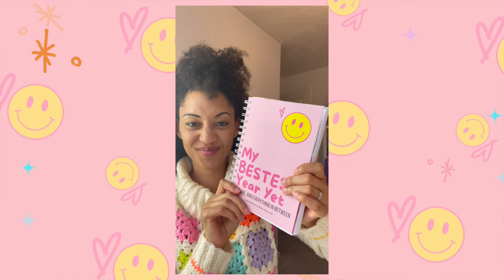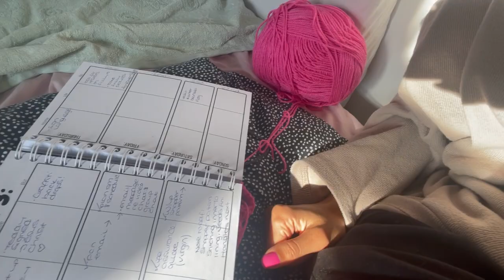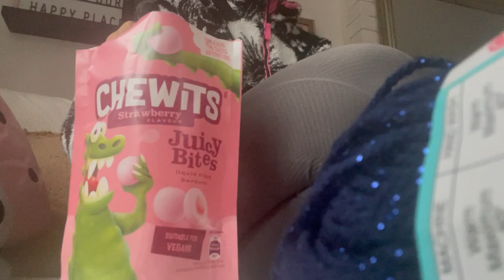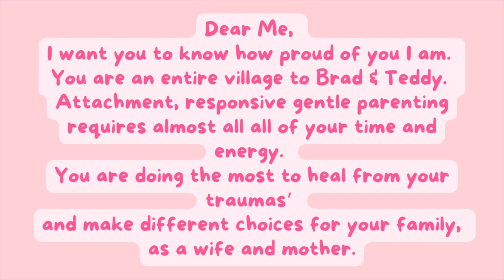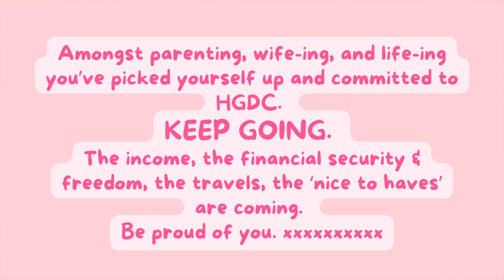Crochet Designer. SAHM. Tired but thriving. ♡ HG Designs Crochet Podcast ♡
Hey Team ♡  I'm sharing some snippets of my week. Balancing HGDC with motherhood. We've been low on sleep this week and keeping everything going has been a delicate dance. There has been so many highs as well. Thank you to each and every Sub Squad sign up. Happy making.

♡ Starling bank link gets you a free day pass to a National Trust
♡ Sprive mortgage overpayment link gets you £5 towards your mortgage with code 33HIV87Y

GRANNY SQUARE MUST HAVES:
♡ My fav yarn  -

YME: Tilt
Sunday - Track Tribe